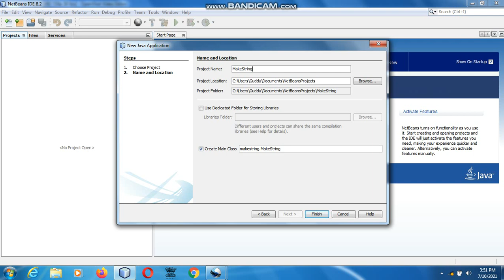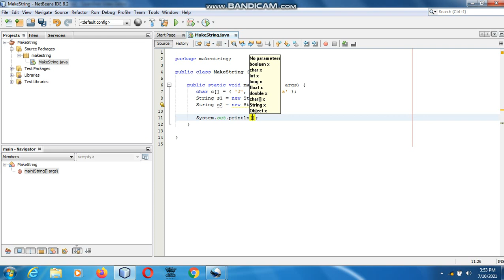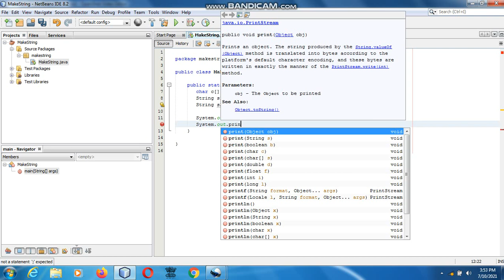Java the complete Reference Ninth Edition (Chapter 16) Example (1) The String Constructors